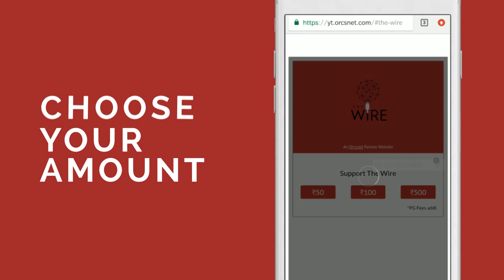Low Private Investment & Exports , India May Not Even Have 6% Growth - Santosh Mehrotra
In this episode, Indra Shekhar Singh interviews economist Santosh Mehrotra on the Union Budget. The Budget is explained in context of worries of global recession, rising inflation and employment. Mehrotra also laid stress agricultural economy and how the government budget seems not help agriculture.